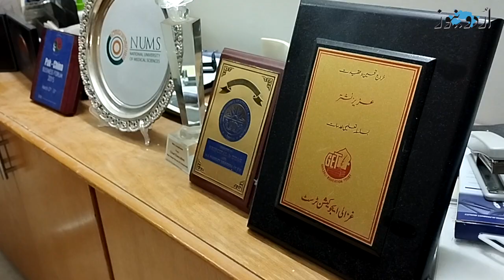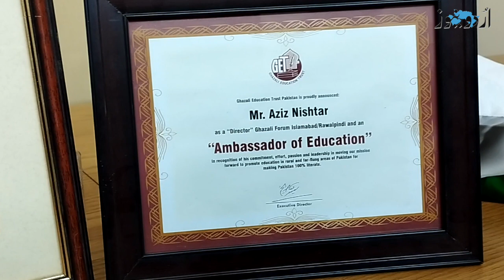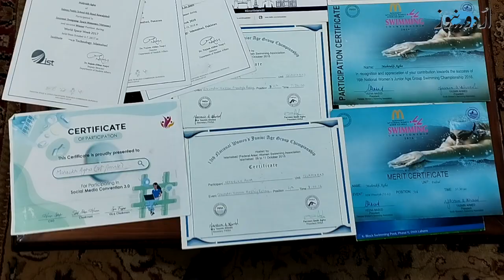’کوشش جاری رکھیں اور کبھی ہمت نہ ہاریں‘، انٹرنیشنل اچیورز ڈے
دنیا بھر میں انٹرنیشنل ڈے فار اچیورز 24 مارچ کو منایا جاتا ہے۔ پاکستان میں ایسے کامیاب لوگ بھی ہیں جو سب کے لیے رول ماڈل ہیں۔ مزید دیکھیں عطاء الرحمن کی ویڈیو رپورٹ